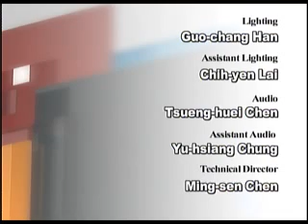台灣宏觀電視─「TAIWAN OUTLOOK」彭蒙惠 A Friend for Life in Taiwan 4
本集節目訪問來賓：
彭蒙惠
總裁 / 總編輯
空中英語教室
Dr. Doris Brougham
CEO / Editor-in-Chief
Studio Classroom